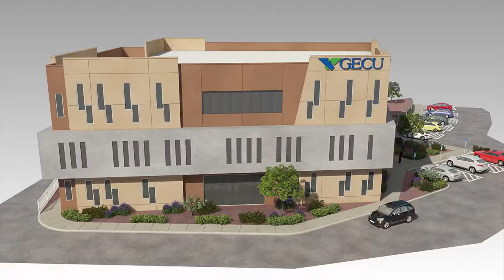GECU Operations Expansion | 3D Animation & Video Production | Neomedia Design Group | El Paso TX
3D visualization video of GECU headquarters expansion. Before they could proceed with the building expansion, they needed to visualize it to get top-management approval on the design to move forward. That's where we came in and provided them with the necessary visuals to continue moving forward with the expansion project!

3D Animation | 3D Renderings | 3D Design Visualization | Video Production | Photography | El Paso TX